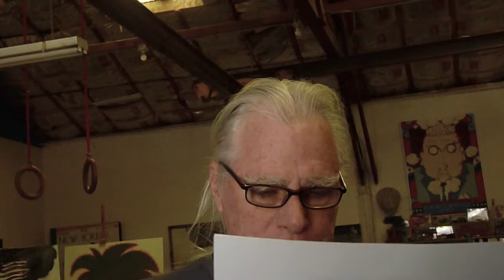Futzie Nutzle Reads His Poetry